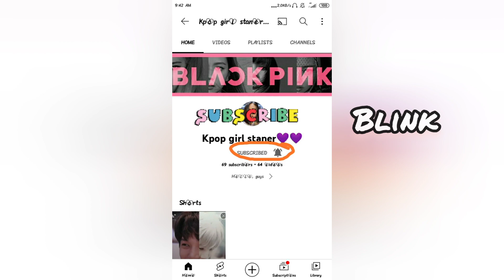subscribe this is channel 💜🦄🦋